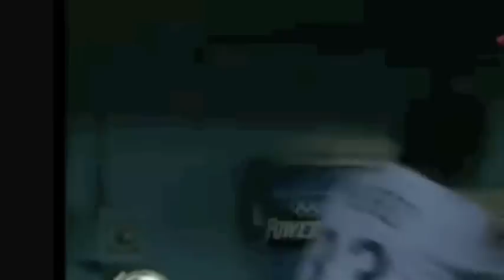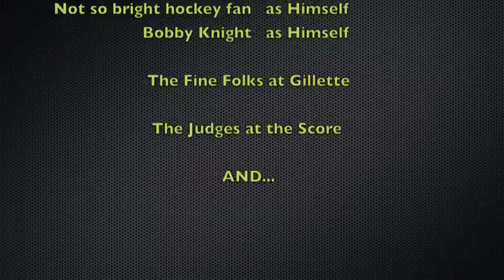Gillette Drafted 3 Audition - Gaby Tabak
Here is my audition tape for Gillette Drafted 3 - the Search to be Canada's Next Sportscaster for The Score Television Network